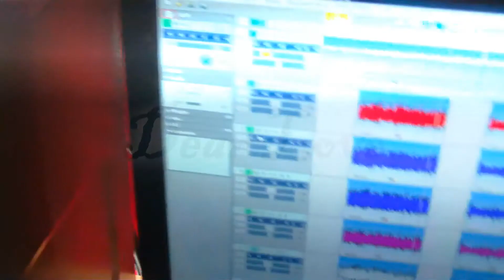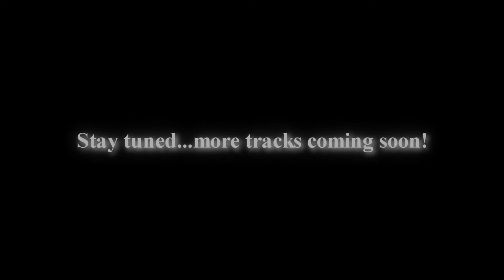Dear Love (Official Music Video)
Eternal x Fluid x Totec x Kulcan

(Written & Performed By: A. Perez; H. Roman; S. Roman; R. Roman)
Published By Professional Mixx Records
Recorded & Mixed @ P.M.R. Studios, El Toro CA.
Video Edited @ P.F.E. Studios
Instrumental Produced By: Wizards Magic